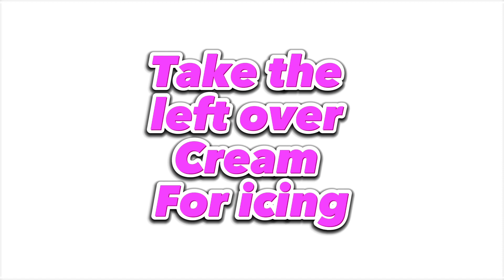Happy birthday Pakistan 🇵🇰| only 3 ingredient cake made by Ayesha and Haniya@littlecherries786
In this video@littlecherries786 Haniya and ayesha making a cake for Pakistan with only 3 ingredients .